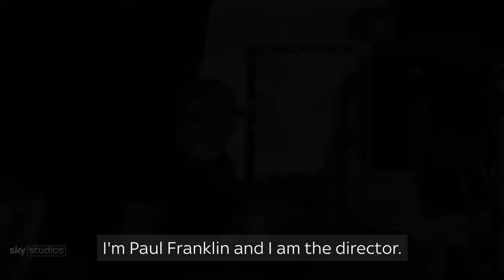Sky Studios Virtual Production Innovation Project Trailer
A collective of creative organisations working at the forefront of Virtual Production in the UK have announced a joint partnership aiming to provide insights, expertise and practical training to upskill the UK’s creative community in the latest technology of virtual production.